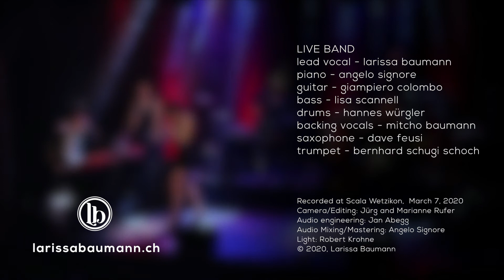Larissa Baumann: Long train running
LARISSA BAUMANN & BAND
Lead Vocals – Larissa Baumann
Piano – Angelo Signore
Guitar – Giampiero Colombo
Bass – Lisa Scannell
Drums – Hannes Würgler
Backing Vocals – Mitcho Baumann
Saxophone – Dave Feusi
Trumpet – Bernhard “Schugi” Schoch

CD release concert recorded at Scala Wetzikon, March 2020
Camera: Jürg and Marianne Rufer
Postproduction: Jürg Rufer
Audio engineering: Jan Abegg
Audio Mixing/Mastering: Angelo Signore
Light: Robert Krohne
Produced by Angelo Signore